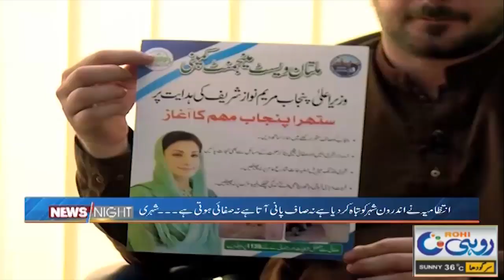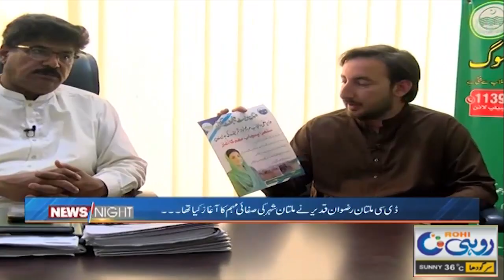News Night | 08 May 2024 | Rohi